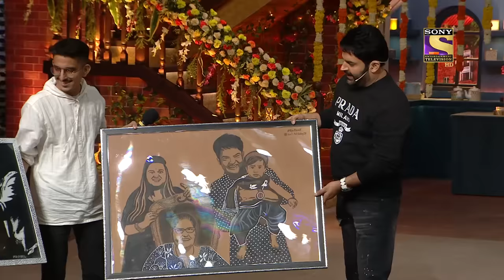Sudesh ने गाई एक Comical Ghazal | The Kapil Sharma Show Season 2 | Best Moments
We bring to you the best moments clips from The Kapil Sharma Show. So sit back and enjoy these comedy clips as they take you on a laughter ride.